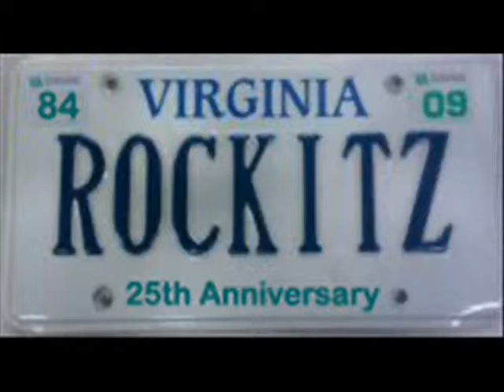Chris Branch - Rockitz-net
Chris Branch performing Neil Young's "Helpless" during the Fall 2010 Rockitz Battle of the Bands on Nov. 19, 2010